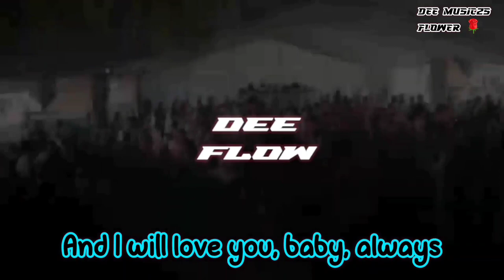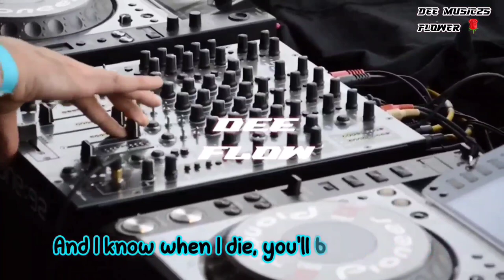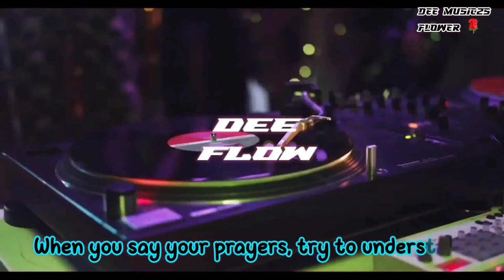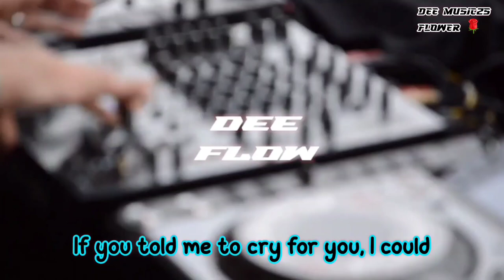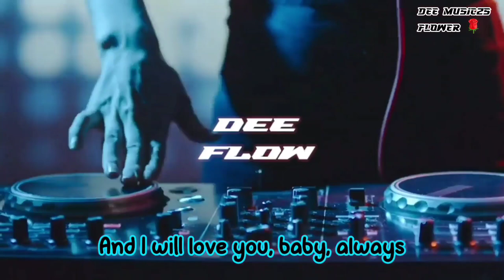DJ ALWAYS - BON JOVI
If any producer, label, artist or photographer has on issue with any of the music or video uploads.